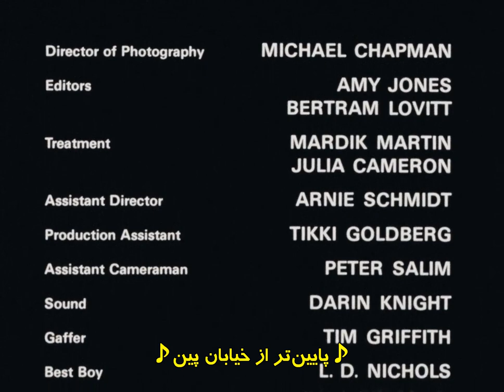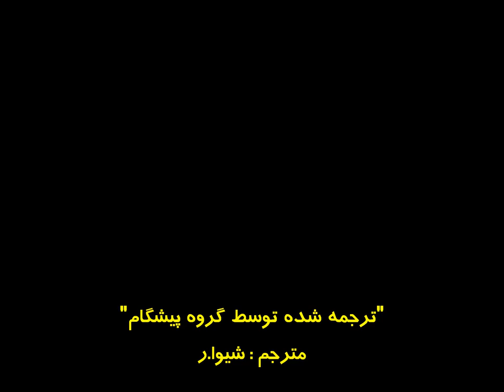American Boy 1978 - پسر آمریکایی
مستندی حدودا یک ساعته در مورد "استیون پرینس" بازیگر نقش فروشنده اسلحه (اندی) در فیلم "راننده تاکسی" که از دوستان اسکورسیزی بود با
*این واقعیت را نمیشود انکار کرد که با وجود ستارگانی مانند جودی فاستر، آلبرت بروکز و...، این رابرت دنیرو است که صاحب راننده تاکسی است و در تمامی سکانسها به جز شاید یک سکانس، بر اوضاع کاملا چیره است.
سکانس اسلحه خریدن از اندی را به خاطر دارید؟
حالت کاملا آشفته‌ی اندی و تسلط و مهارت او در فروش اسلحه باعث میشود تا شخصیتش کاملا به چشم بیاید و برای اولین بار نگاه بیننده از دنیرو برداشته شود، و این تنها سکانسی است که این شخصیت در آن حضور دارد ولی اثری که از خود در فیلم گذاشته برای بینندگان فراموش نشدنی است.
این به خاطر این‌ است که او اصلا بازیگر نیست و حقیقتا همان شخصیت درون فیلم یعنی یک معتاد کلاهبردار و شیاد است که اتفاقا دوست مارتین اسکورسیزی نیز میباشد.
در حقیقت اسکورسیزی به قدری شیفته‌ی شخصیت پرینس‌ شده بود که یک مستند کوتاه به نام "پسر آمریکایی" در سال ۱۹۷۸ ساخت که در مورد استیون پرینس و تجربیات رنگارنگش! بود.
این مستند زمان ساخت هیچ وقت رسما منتشر نشد ولی تیکه هایی از آن بدست کپی کنندگان غیرقانونی افتاد و در مقیاس بسیار ناچیز دست به دست چرخید و به ندرت کسی آن را تماشا کرد. که از قضا اتفاقا یکی از کسانی که موفق به تماشا کردن آن شد کسی نبود جز "کوانتین تارانتینو".
و حالا از این به بعد است که داستان جذابتر میشود.
در سال ۱۹۸۵ تارانتینوی ۲۵ساله در یک ویدئو کلوپ در ساحل منهتن مشغول به کار شد.
حالا اینکه آیا نسخه ای از آن مستند در مغازه وجود داشت یا زمانی که تارانتینو آنجا کار میکرد آن کپی به دستش رسیده بود، معلوم نیست. چیزی که مشخص است این است که او این مستند را دید و  یکی از داستانهایی که پرینس در مستند آنرا تعریف میکند در ذهنش نقش بست.
حالا منظور کدام داستان است؟
پرینس در خانه‌ی ساقی مواد، آشفته و نشئه متوجه میشود دختری که با خودش به آنجا آمده اوردوز کرده است و لازم است تا یک سرنگ آدرنالین مستقیم به قلبش تزریق شود.
که نمونه این اتفاق در سکانسی از فیلم پالپ فیکشن اتفاق میفتد که در آن اوما تورمن اوردوز کرده و جان تراولتا مجبور میشود آدرنالین را مستقیم به قلب اون تزریق کند.